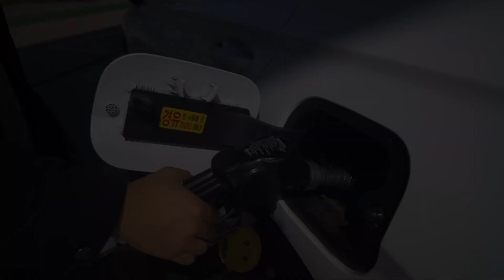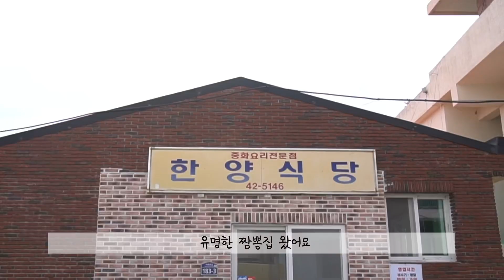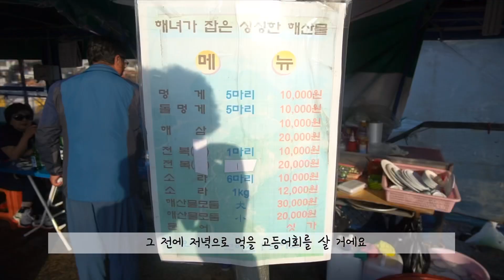초보 차박러의 욕지도 차박 여행기| 싼타페TM 평탄화 이거 하나면 해결? | 욕지도 여행 | 커플캠핑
안녕하세요~~ 캠핑가지입니다!

매일 캠핑만 다니다 이번엔 차박에 도전해봤어요.
항상 가보고 싶었던 욕지도에서 차박을 했는데 정말 너무너무 좋았습니다^^
서해, 동해는 자주 갔지만 남해는 많이 못가봤는데, 남해만의 매력이 있더라구요!

통영 삼덕항에서 욕지도행 배를 타고 들어가는데,
차를 가지고 들어가려면 차량 티켓을 끊어야 해요.

토마토가 늦장을 부려서 차량 티켓을 미리 인터넷으로 예약을 못했는데
다행히 현장에서 표를 구할 수 있었어요.
티켓팅 하는 부스 들어가면 대기자 명단이 있고, 출발 20분 전부터 대기자 명단을 불러주는데
현장에 없으면 바로 다음사람으로 넘어갑니다.
충무김밥 드시러 갔는지 저희 앞에 있던 대기자분들이 다 자리에 없으셔서
운좋게 저희가 티켓을 구해서 차를 싣고 욕지도로 갈 수 있었습니다^^

1박 2일 일정이 짧을 만큼 너무너무 좋았던 욕지도 차박여행 영상에서 같이 확인해주세요:)